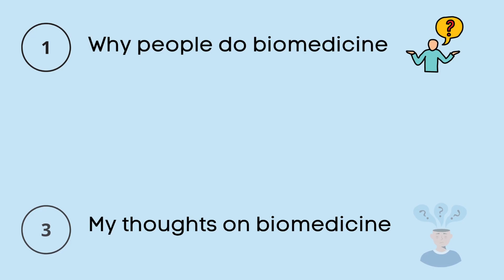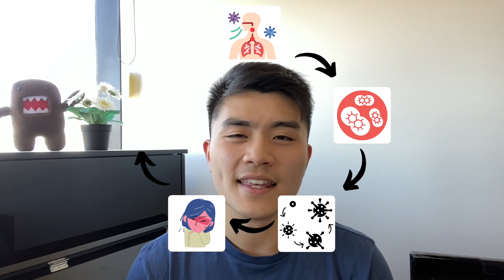My HONEST thoughts on Biomedicine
Hey friends, welcome back. From my experience, people who do biomedicine may feel a little cheated from the course because during they are not sure what the course really is all about and where it would take them in the future. Honestly, I thought that too. So now that I graduated from the course, I decided to make this video to share my perspective of biomedicine and what I thought about the course, hopefully this will provide a fresh perspective for those who are interested or if you are simply keen to learn new things!